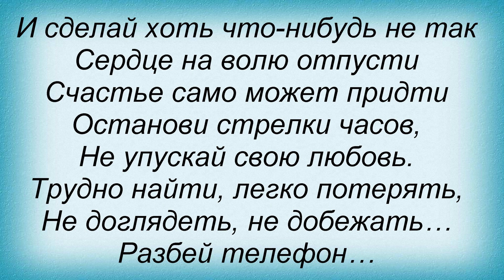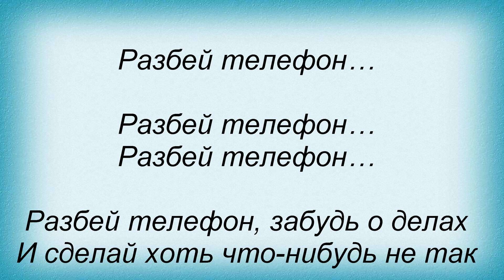Слова песни Павла - Разбей телефон